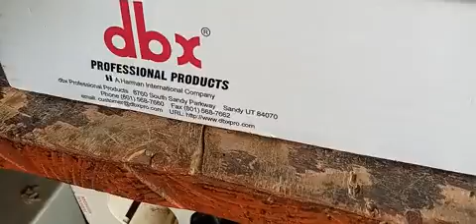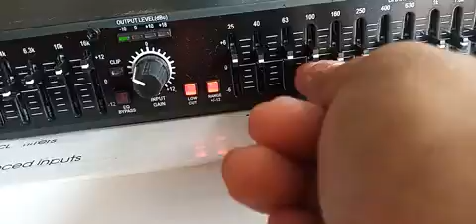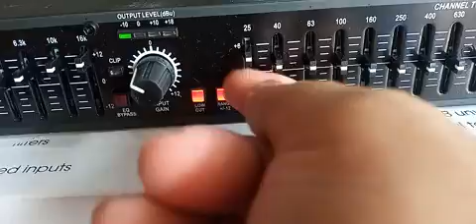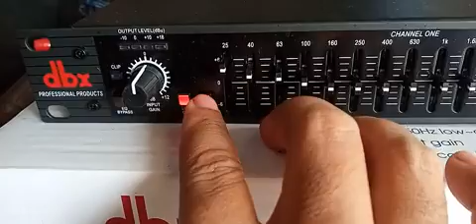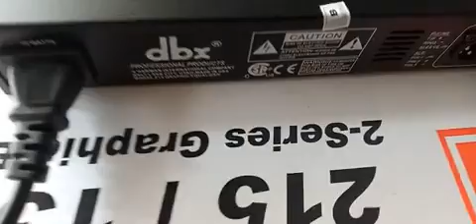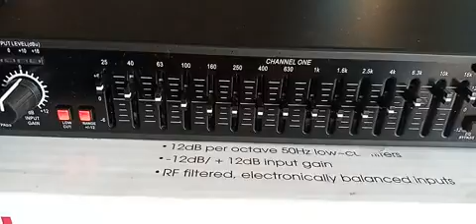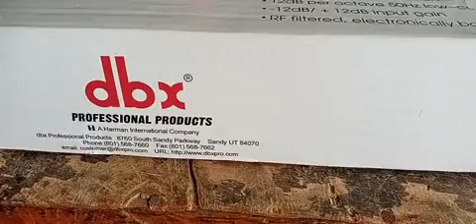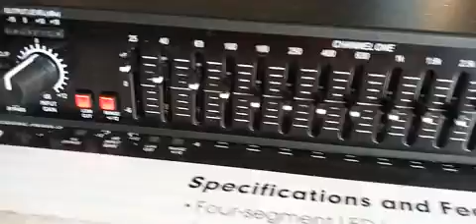Tes Equalizer dbx 215 Series Graphic 30 band